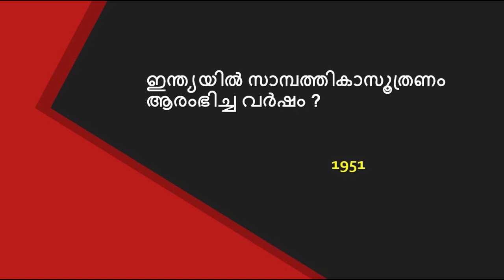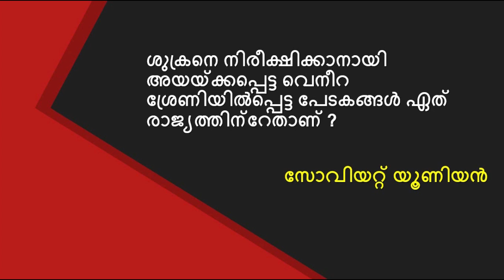LDC2020 | Selected Questions for LDC 2020 | Kerala PSC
LDC 2020 -